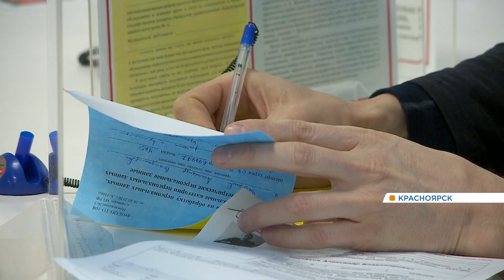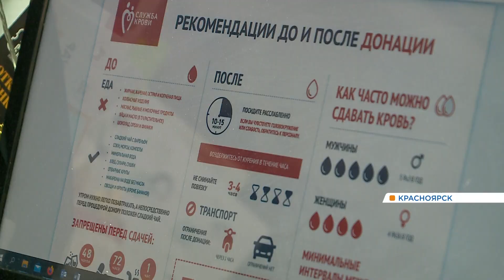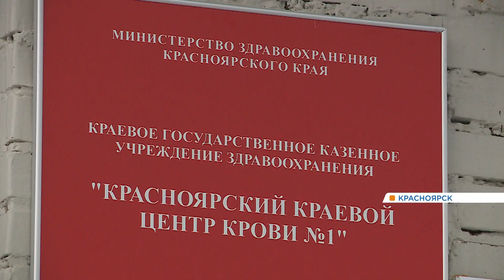Несколько десятков красноярцев в первые дни января стали донорами крови